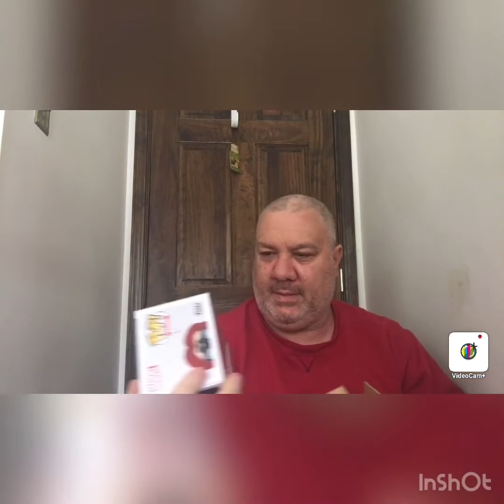Funko Pop Hot Topic Chase Roulette Game